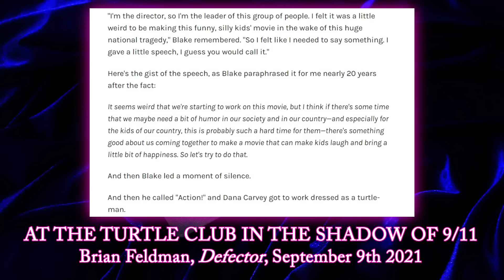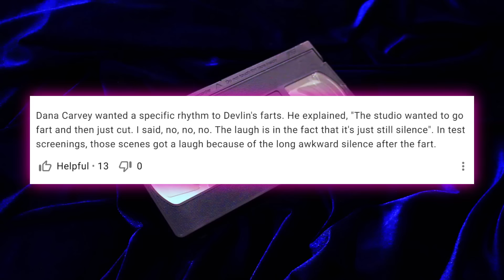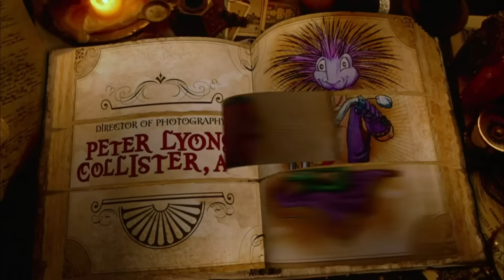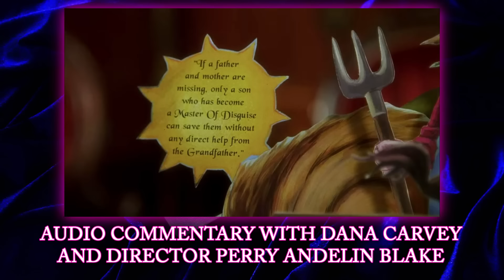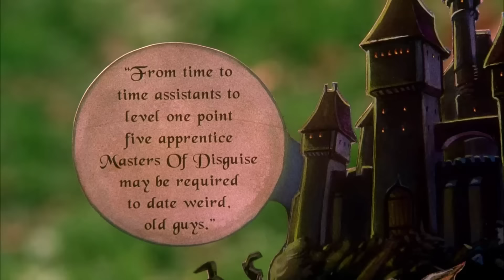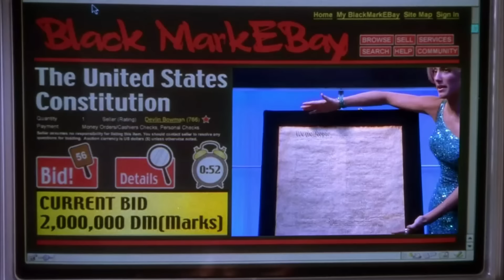Why Was The Master of Disguise Made?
Today we look at the most baffling of comedies, The Master of Disguise. And maybe I recommend it??